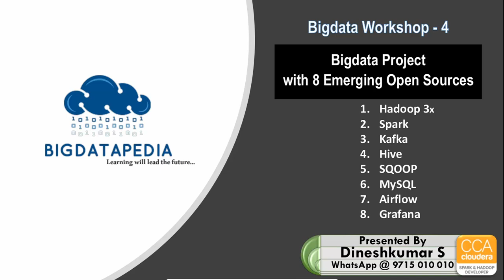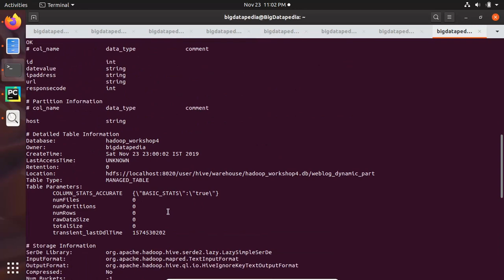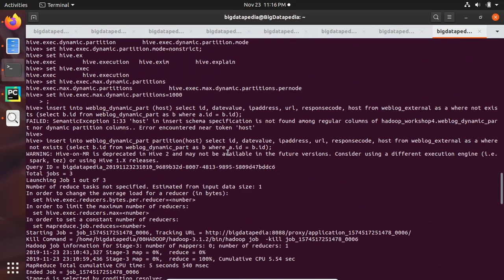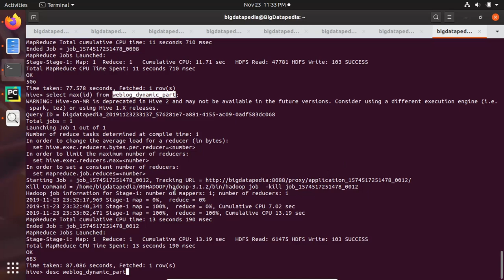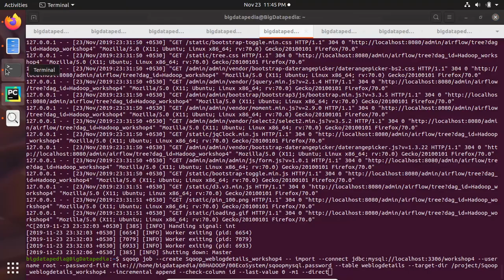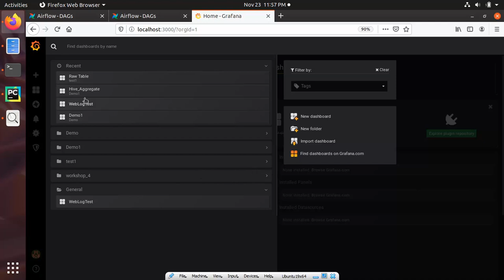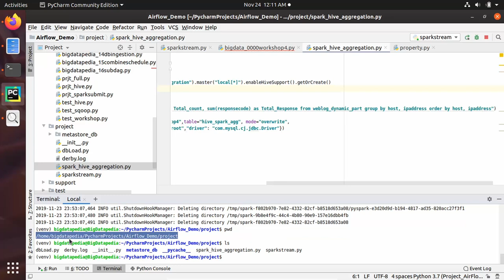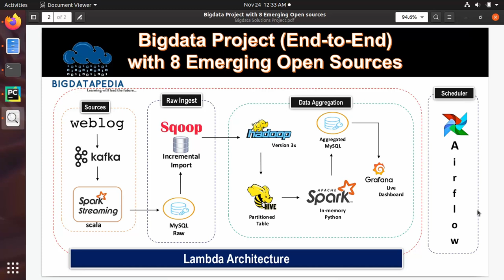Part 2 Bigdata Project End to End with 8 Emerging Open Sources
1. Hadoop 3x | 2. Spark | 3. Kafka | 4. Hive
5. SQOOP | 6. MySQL | 7. Grafana | 8. Airflow

*1. Spark interview Questions with Answers*

*2. Bigdata Interview Questions with Answers*

*3.Hive Interview Questions with Answers*

*4.SQOOP Interview Questions with Answers*

Thanks
Bigdatapedia